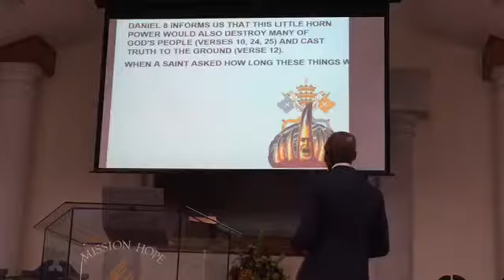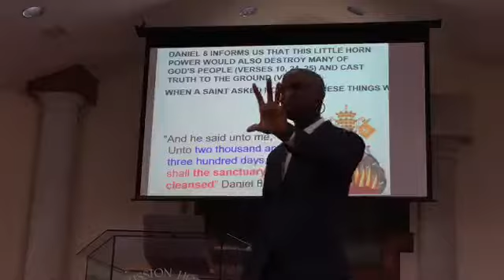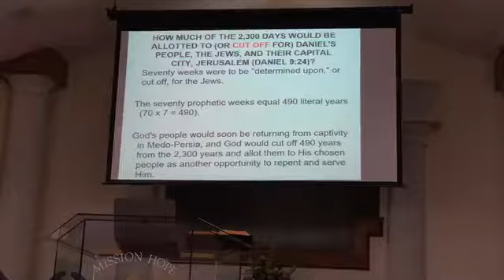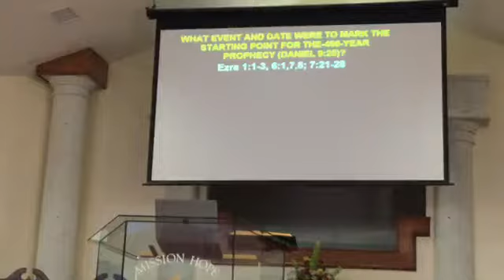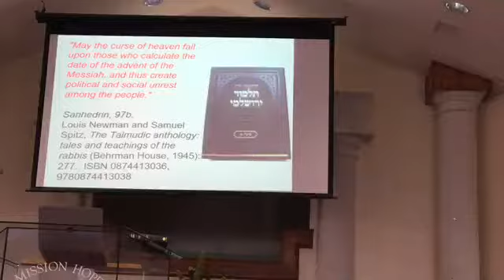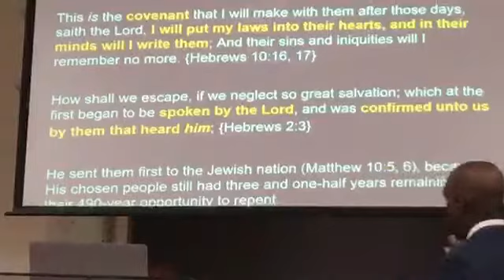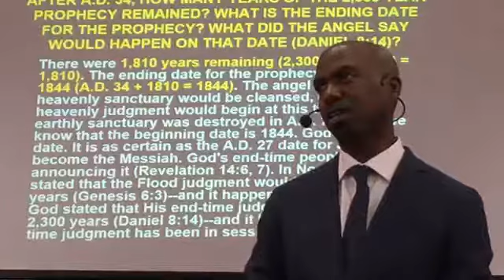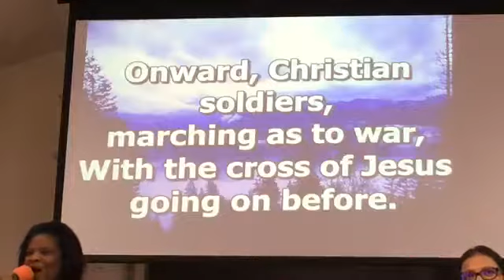Dwayne Lemon:Babylon The Great part 1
Who is this mysterious power?